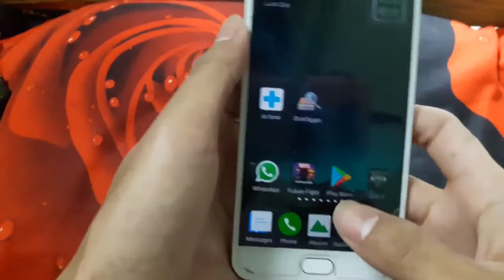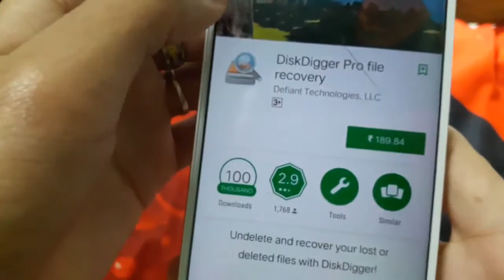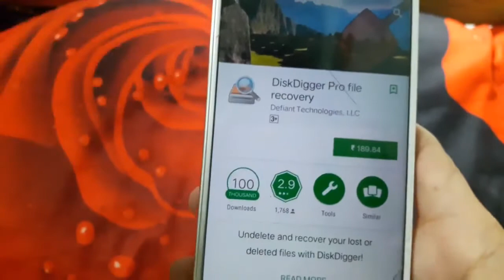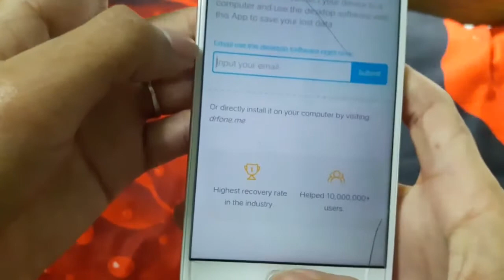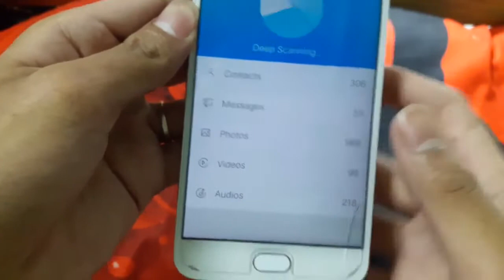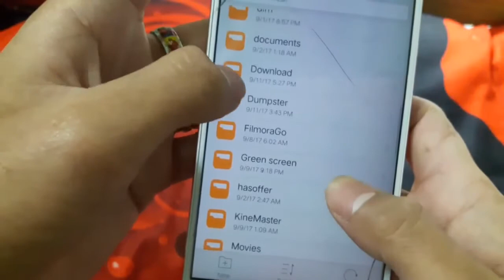Maidake Delete ong'gimin photo & videoko man'piltaina man'a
Copy & past
Video By
Dimseng Ampang Sangma.
APPZO TV Official